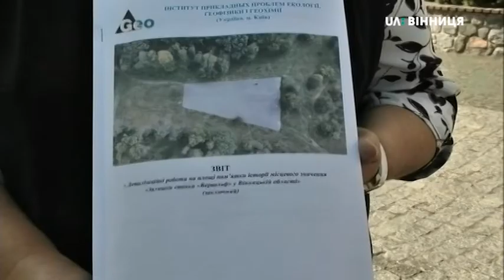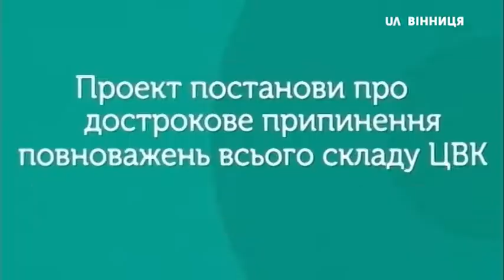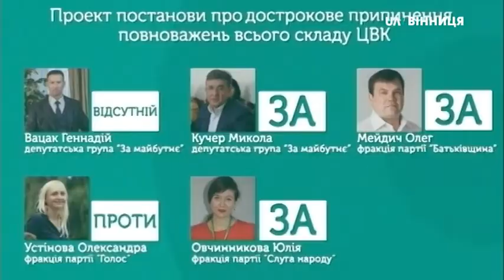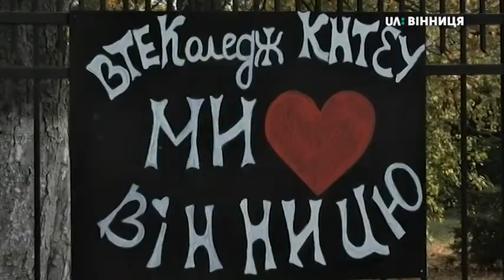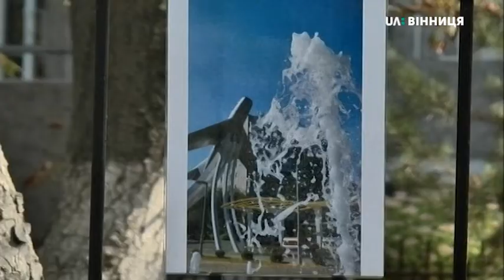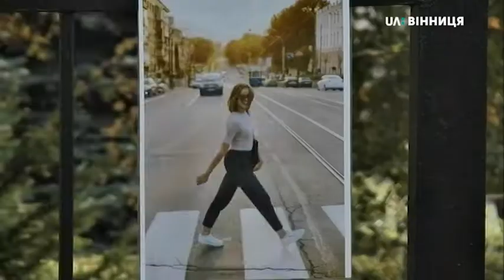13.09.2019. Новини. 13:30